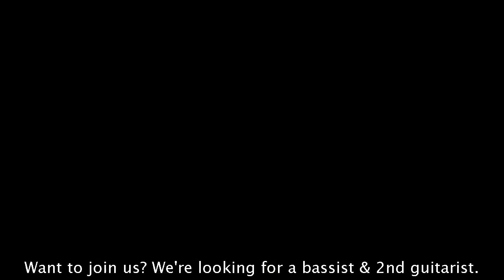DIY Torture Device Studiolive 2014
OSDM - OLD SCHOOL DEATH METAL
DIY Torture Device studio rehearsal 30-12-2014
We could have practiced the songs a little bit more!

Jared Lakeshead alias J.J. Pää - Guitar
Johnny Hornanvasara - Drums

Among other stuff:
Dead by Dawn
A Skull Full of Maggots
Desperate Cry
They Are the Children of the Underworld

Gear:
Charvel Model 4 + Marshall MG102CFX amp
Mapex UX drums + Paiste, Sabian, Meinl, Stagg cymbals

Recording:
Presonus FP10, REAPER

Shure Performance Gear series mics, for the amp:
- 1 x PG56

For the drums:
- 5 x PG56 (sn & tt's)
- 3 x PG52 (ftom + bd's)
- 2 x PG81 (oh)